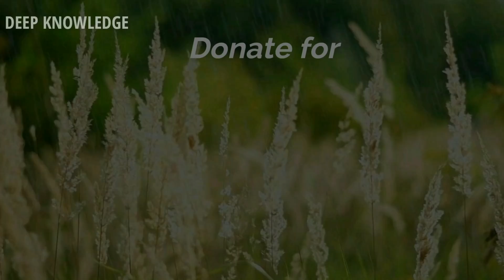3.आखिर आत्म शरीर किसलिए पहनती है | Atman & sharir || Ashish Shukla | Deep Knowledge